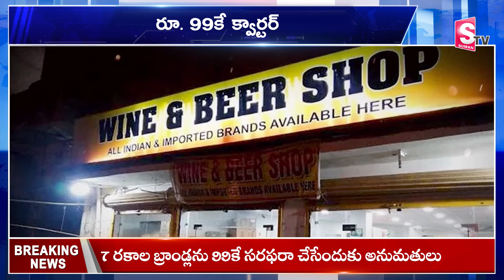రూ. 99లకే మద్యం! | Good News | AP New Liquor Brands | CM Chandrababu ‪@SumanTVUndi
Watch►రూ. 99లకే మద్యం! | Good News | AP New Liquor Brands | CM Chandrababu ‪ @SumanTVUndi